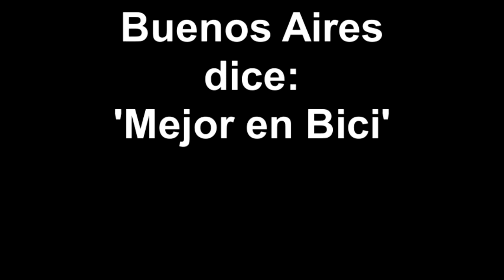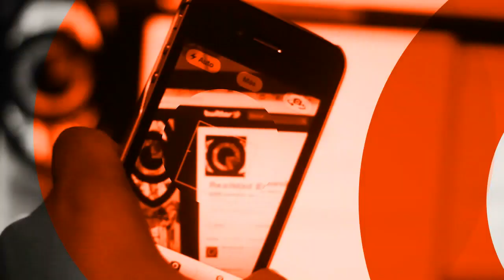Buenos Aires dice: 'Mejor en Bici'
¿Qué están haciendo en la capital de Argentina para promover la bicicleta como medio de transporte? Averígualo en este reportaje para Realidad Expuesta que incluye una entrevista a Paula Bisiau, directora de Movilidad Saludable de la Ciudad de Buenos Aires (@BAmejorenbici).

Las imágenes y entrevista es de Agosto 2012. Más información sobre el programa de gobierno porteño